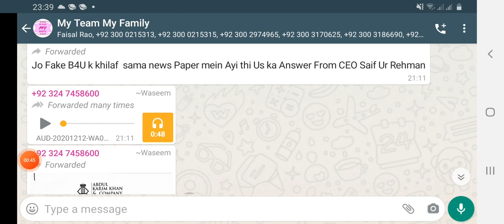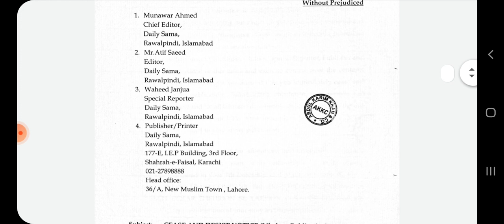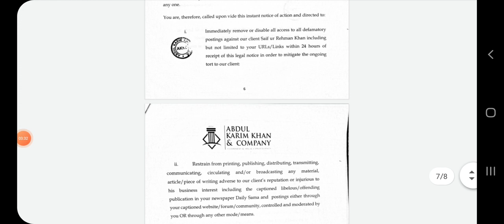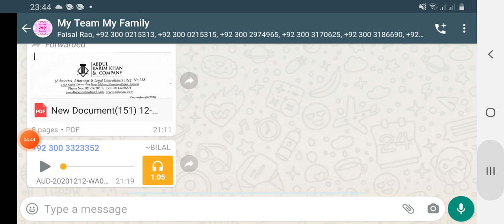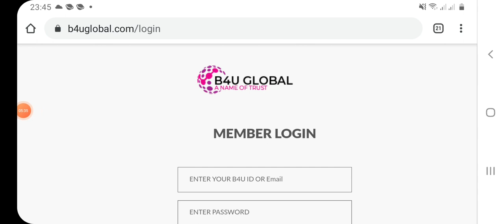B4U Global Company Scam For Sama News 2020 || Any Information Tv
B4U Scam nh hai sama news Fake New 2020 Live Proof